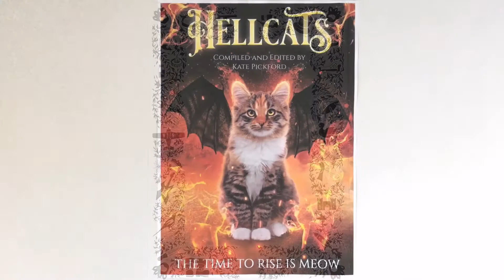Hellcats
Doodling for the Hellcats Anthology book where 69 short stories were written for a charity publication.
I'm Hellcat#25
The time to read is meow!